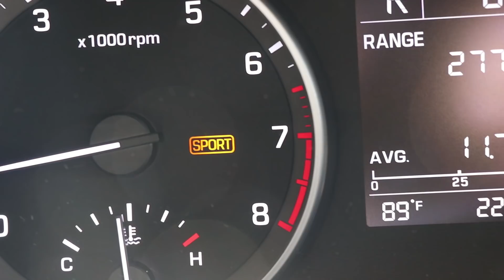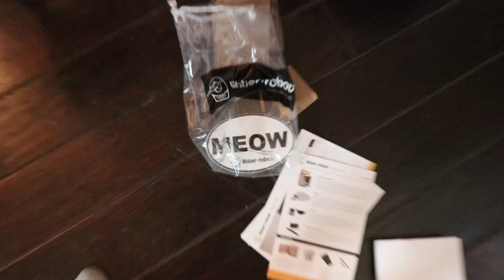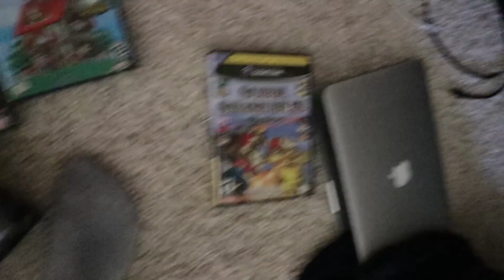DUDE THE CAT WENT INSANE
Hi, my name is Ant! On my channel you'll find a lot of family friendly and kid friendly Roblox videos consisting of Murder Mystery 2, Assassin, Jailbreak, and Obby's!